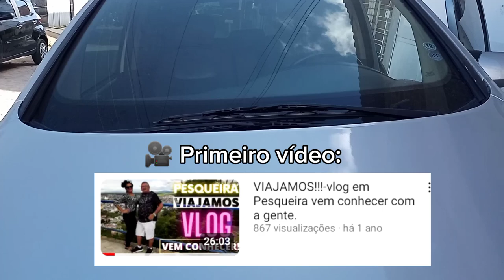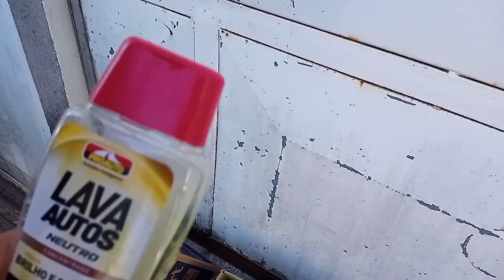O MAIS ESPERADO: POR QUE CASAL DA SAFIRA?